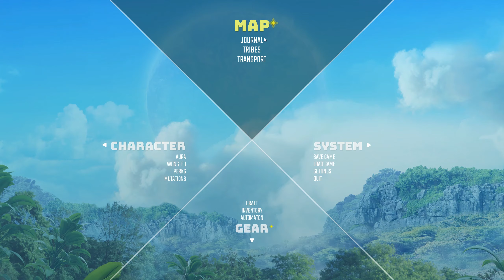Biomutant Walkthrough Gameplay Part 3 (PC 2K)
Biomutant Walkthrough Gameplay Part 3!

Biomutant is an action role-playing game developed by Swedish developer Experiment 101 and published by THQ Nordic.

Gaming PC Specs:

CPU: Ryzen 3900x
GPU: EVGA RTX 3080 FTW3 Ultra
RAM: 32GB DDR4 4000
Motherboard: Asus Crosshair VIII X570
SSD: Sabrent 1TB NVME SSD Plus